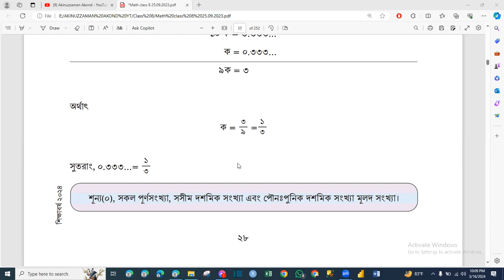Class 8 math | Page 28 | Problem পৌনঃপুনিক দশমিক ভগ্নাংশ to সাধারণ ভগ্নাংশ Akinuzzaman Akond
আজকের বিষয় : Class 8 math | Page 28 | Problem পৌনঃপুনিক দশমিক ভগ্নাংশ to সাধারণ ভগ্নাংশ  Akinuzzaman Akond